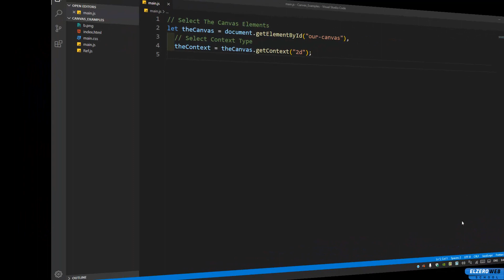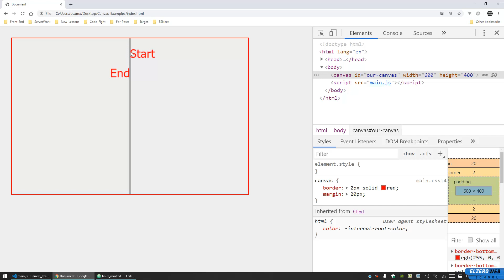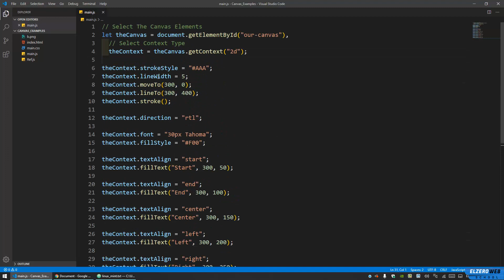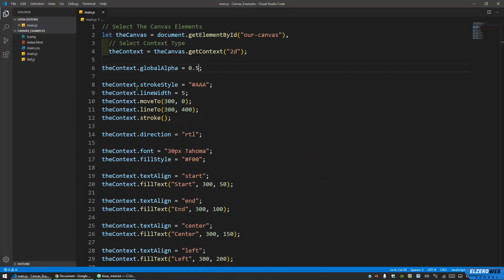Learn Canvas in Arabic #12 - Text Align And Direction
Text Align And Direction